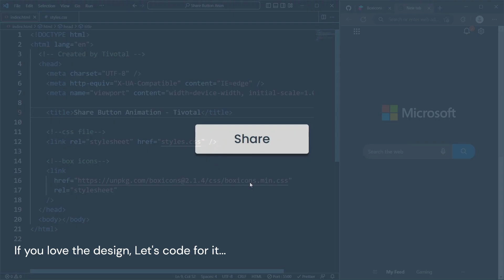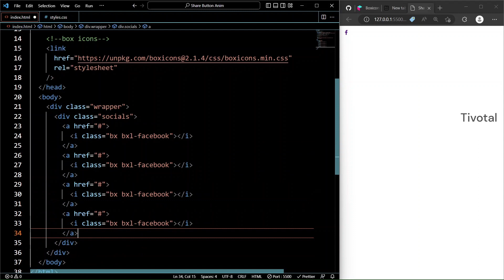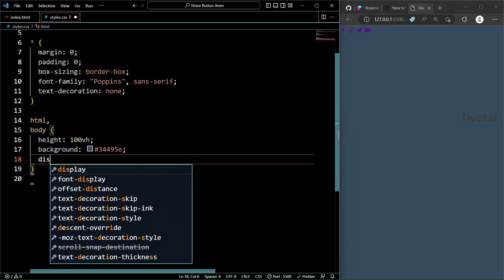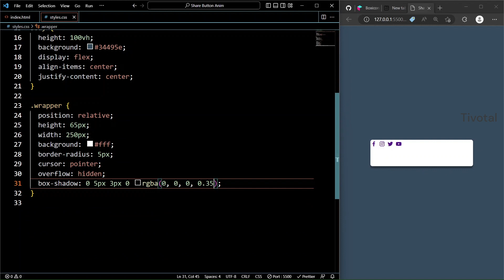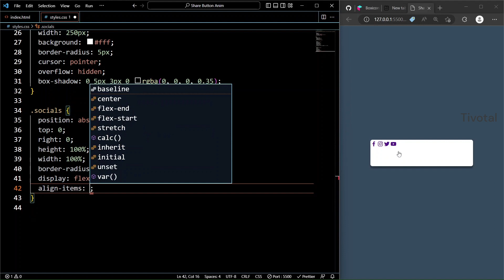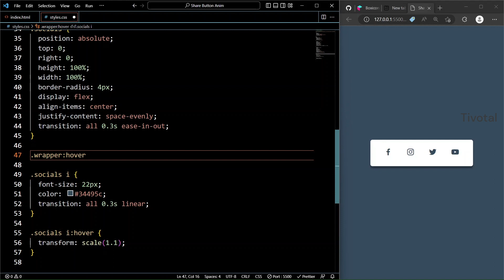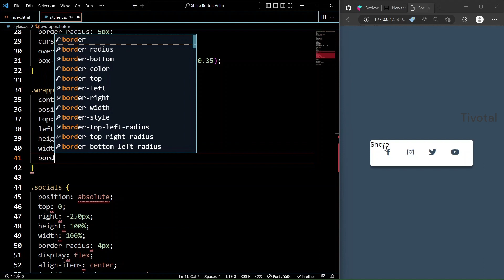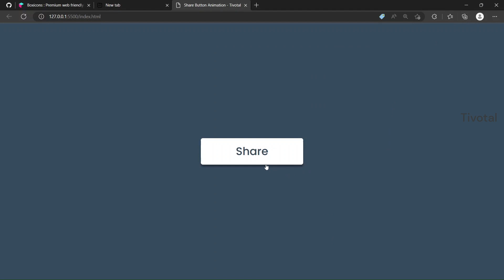Share Button Animation using HTML & CSS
Hey guys 😀 In this video we are gonna create an awesome share button with beautiful hover effect by using HTML and CSS only.  I hope this video will be helpful for you guys. You can download the codes from the link given below.

🕛 Timestamps

00:00 Intro
00:34 Project File Structure
00:56 HTML Code
01:59 CSS Styling
06:23 Hover Effects
09:48 Final Results

🎵 Music